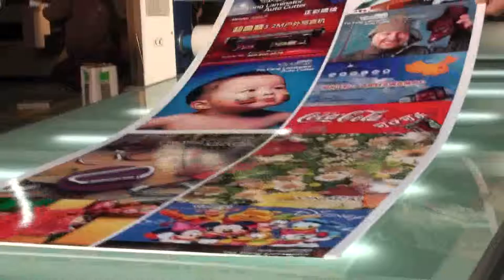flatbed laminator machine YH 1325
flatbed laminator machine 1.3x2.5m